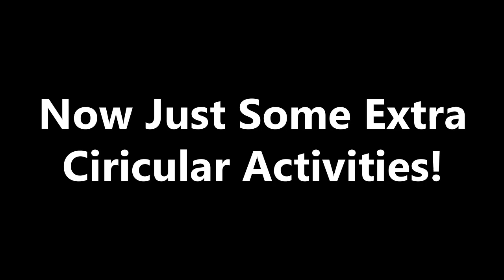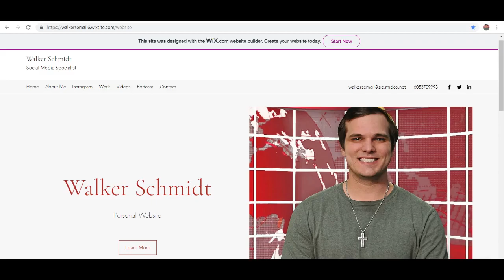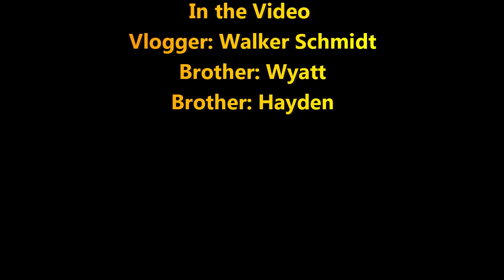Looking Like A Snack!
Wyatt and I played some basketball and Hayden and I went to the store to get snacks!